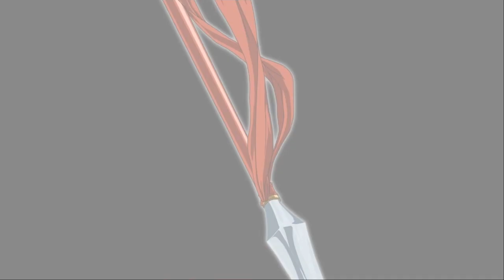King OF Fighters 13 - Global Match = angezockt (Deutsch/German) Let’s Play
Beta Version.._._._.Braucht Keiner 13